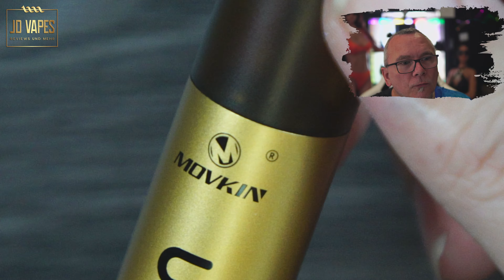Aroma REVIEW von RandM Banana Milkshake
⭐Klicke auf ...mehr um Rabatte und nützliche Info's und Tipps zu erhalten ⭐